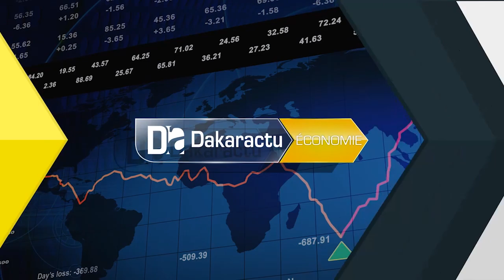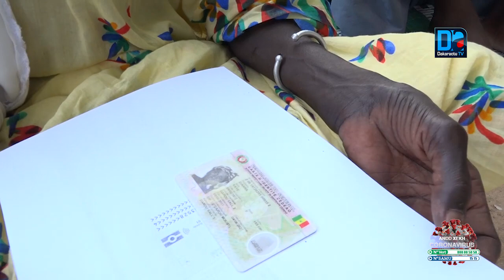TOUBA- SOKHNA MAME SAY DOUCHE LE PDS